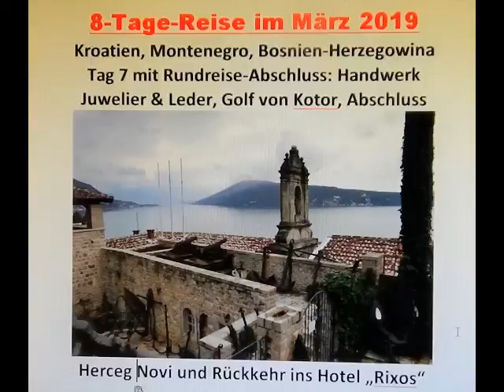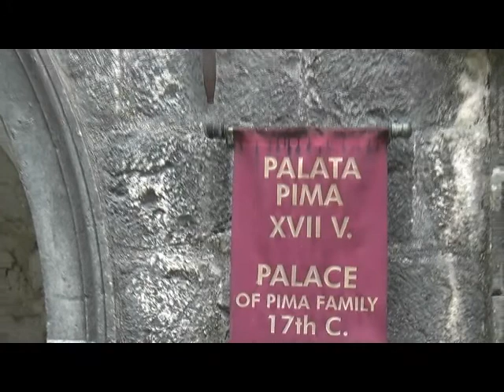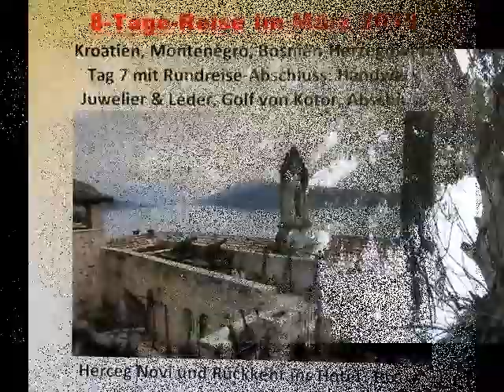Kroatien im Frühling 6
Am 7. und letzten Tag der Kroatien-Reise mit Programm starteten wir Richtung Kotor. Wir setzten mit einer Fährfahrt von Kamenari nach Lepetane über. Die Handwerkstradition führte uns dann in ein Schmuck- und in ein Lederatelier. Hier erfuhren wir Interessantes über die Herstellung und die Unterstützung in den Herstellerländern.
Weiter fuhren wir entlang vom berühmten Golf von Kotor (auch südlichster Fjord Europas genannt) und genossen eine der faszinierendsten Landschaften des Mittelmeers.
Wir besichtigten noch die Stadt KOTOR. Umgeben von den schroffen Felswänden des Berges Heiliger Iwan und dem türkis-glitzernden Wasser der Meeresbucht liegt die gleichnamige Hafenstadt. Bei einem Spaziergang durch die Altstadt sind wir begeistert von der malerischen Umgebung dieses UNESCO-Weltkulturerbes.
Am Nachmittag entdeckten wir einen der beliebtesten Urlaubsorte Montenegros: HERCEG NOVI. Wir schlenderten durch die mit Akazien geschmückte Altstadt und freuten uns am Anblick der idyllischen Badebuchten und schönen Natur.
Schließlich erreichten wir wieder das erste Hotel „Rixos“ im Raum Dubrovnik, von wo wir aus am 8. Tag unserer Reise den Heimflug antraten. Ein ungemein umfangreiches Reiseprogramm mit rund 1.000 km Busfahrt und sechs Grenzübergängen.
Ein besonders Lob gilt unserem Reiseleiter ALTAN (Karaoglu), der immer zur Stelle war und zusätzlich viele gute Tipps gab. Busfahrer RADOS zeichnete sich nicht nur durch angenehmes Fahrverhalten auf nicht immer einfachen und kurvigen Strecken aus, sondern musste gleich mehrmals für umsichtiges Aus- und Einpacken der Koffer sorgen.